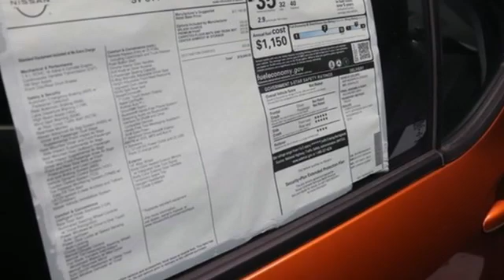New 2021 Nissan Versa Washington DC VA Woodbridge, VA #210121 - SOLD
Year: 2021
Make: Nissan
Model: Versa
Trim: 1.6 SV
Engine: 1.6L 4-Cylinder DOHC 16V
Transmission: CVT
Color: Orange
Interior: Graphite
Stock #: 210121
VIN: 3N1CN8EV3ML838276
Monarch Orange Pearl Met 2021 Nissan Versa 1.6 SV FWD CVT 1.6L 4-Cylinder DOHC 16VbrbrAsk about our Special Rates this month! Recent Arrival! 32/40 City/Highway MPGbrbrbrCowles Nissan of Woodbridge has been family owned and operated for over 37 years!

Address:
14777 Jefferson David Hwy